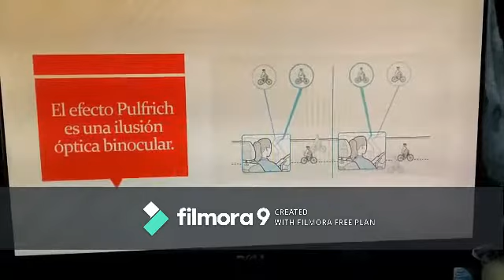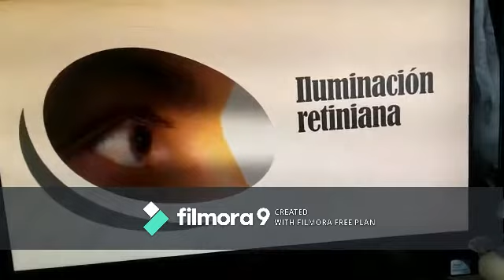°EFECTO PULFRICH°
Este es un video en el que se explica el efecto pulfrich y se da una demostración de este.